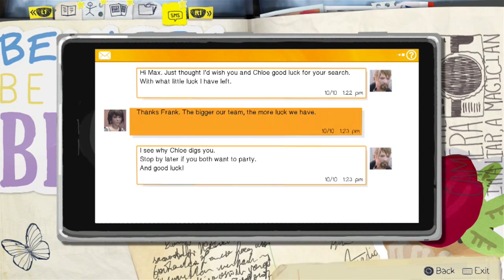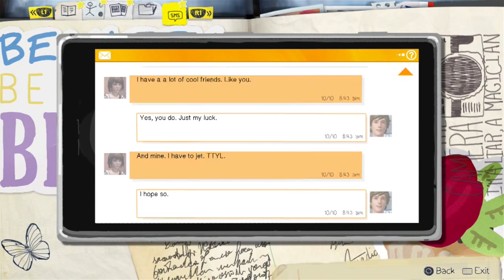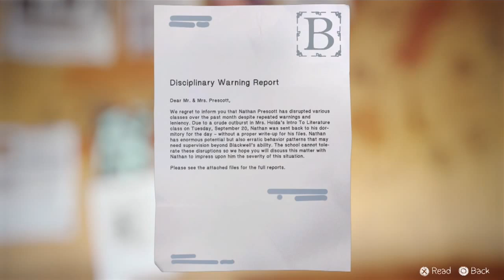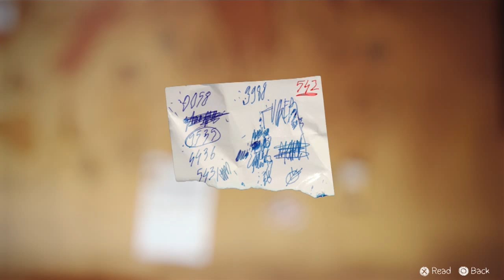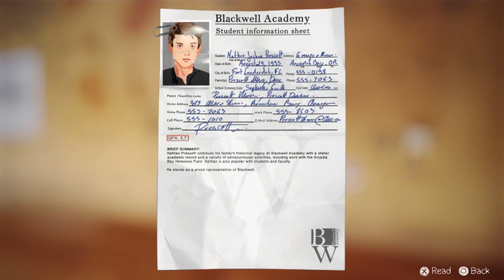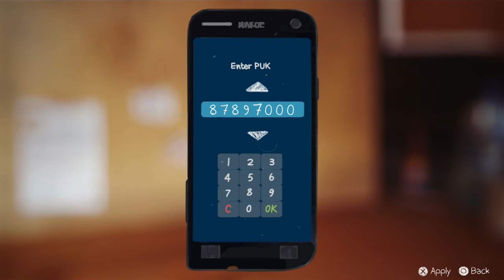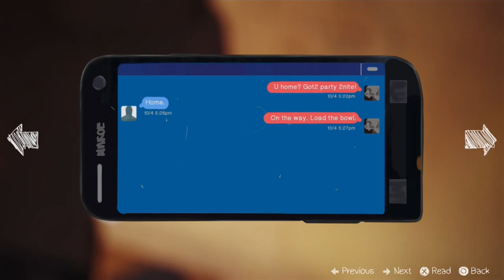Life is Strange - Part 28: A Frank Conversation - Andrea Plays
We're not good at this "talking" thing.